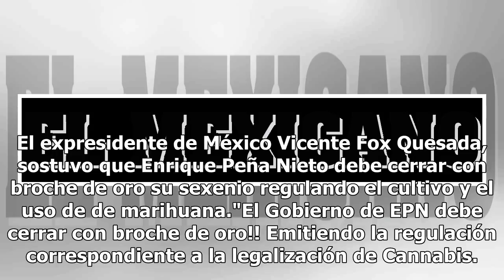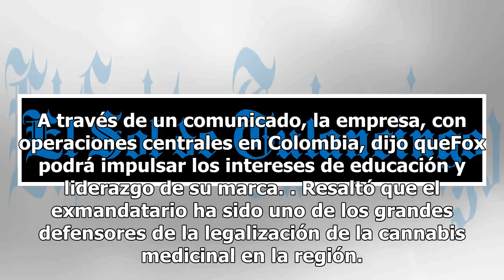EPN debe regular el uso de marihuana y cerrar con broche de oro su sexenio: Vicente Fox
El expresidente de México Vicente Fox Quesada, sostuvo que Enrique Peña Nieto debe cerrar con broche de oro su sexenio regulando el cultivo y el uso de de marihuana."El Gobierno de EPN debe cerrar con broche de oro!! Emitiendo la regulación correspondiente a la legalización de Cannabis. Hay una gran...